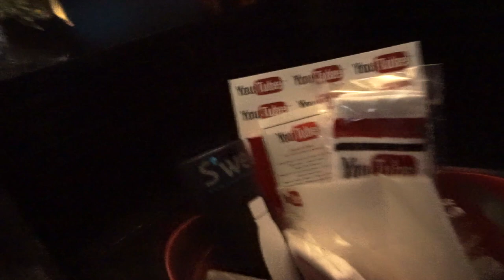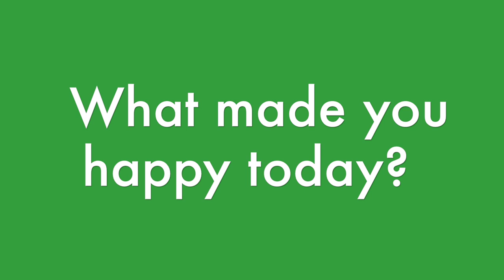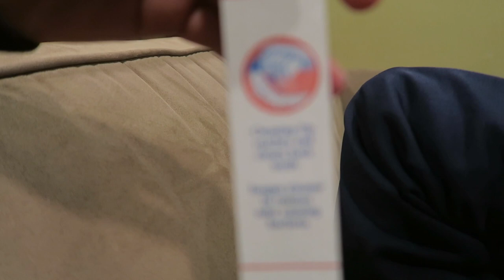OUR VISIT TO *YOUTUBE* HEADQUARTERS | 2 DAYS IN 1| Flippin' Katie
Mom & Daddio were invited to YouTube HQ!  See their trip- will they go down the iconic slide? Meanwhile, the kids vlog at home. ♥ Another Flippin' Fun Video from Flippin' Katie!

Musical.ly: katie8228